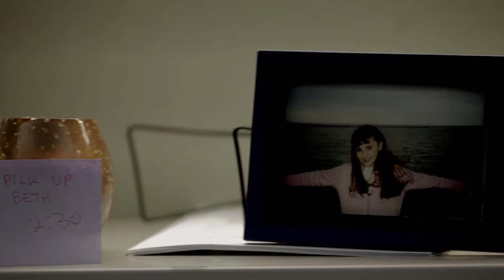Buttwhistle - Opening Sequence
Ogden Confer is a community college student living with his parents and dealing with the loss of his best pal, Rose, when he foils the suicide effort of a mysterious young lady, Beth. Most of his friends are skeptical of Beth’s intentions, but Odgen is enjoying the new friendship. But while at first Beth seems thankful, she quickly proceeds to make him pay for not minding his own business.

Starring: Trevor Morgan, Lio Tipton, Thomas Jane, Elizabeth Rice, Stella Maeve and Adhir Kalyan

Watch Buttwhistle today on:
Amazon Prime